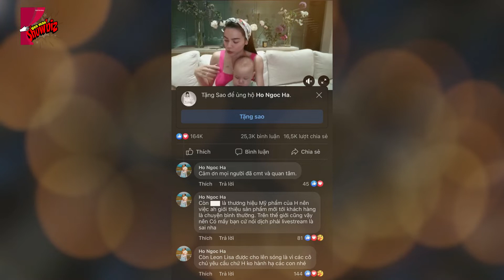Bị chỉ trích lợi dụng con để livestream giới thiệu sản phẩm, Hồ Ngọc Hà nói sao?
Hình ảnh cặp sinh đôi xuất hiện dày đặc làm phát sinh nhiều ý kiến trái chiều, nhưng thực hư ra sao?

* Thực hiện: LyLy HuXu